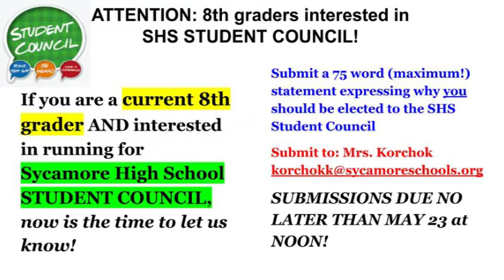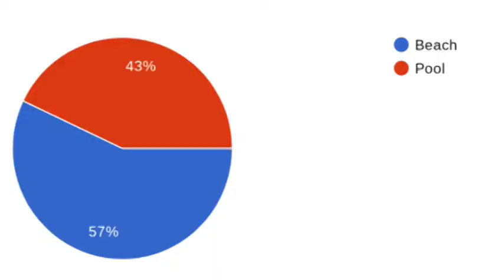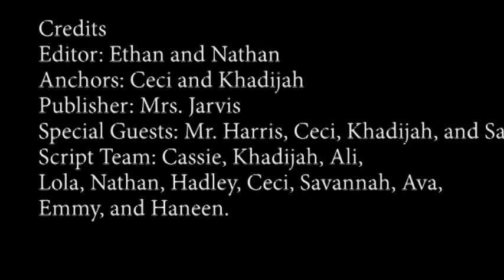05-20-2022 Daily Video Ann (7:23)